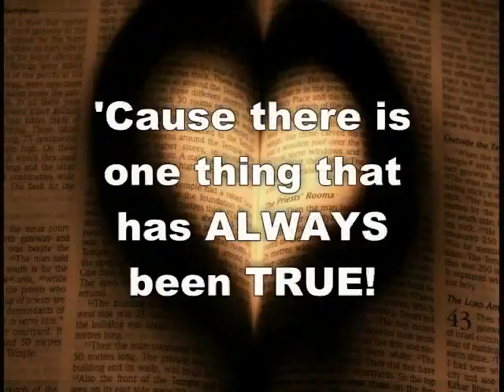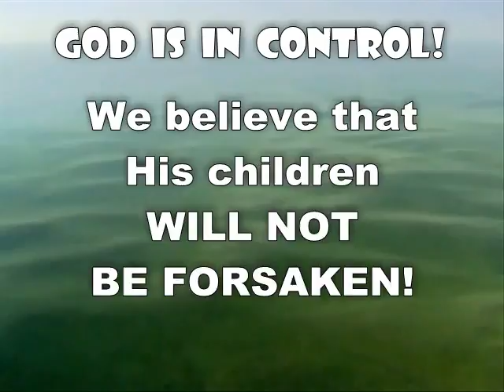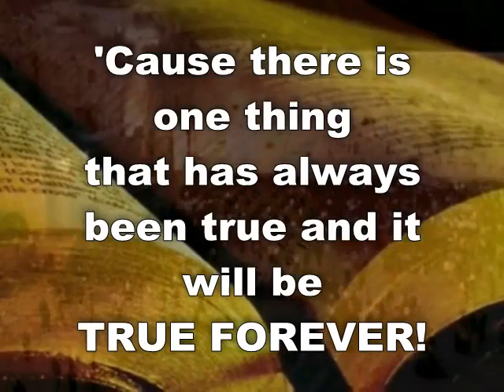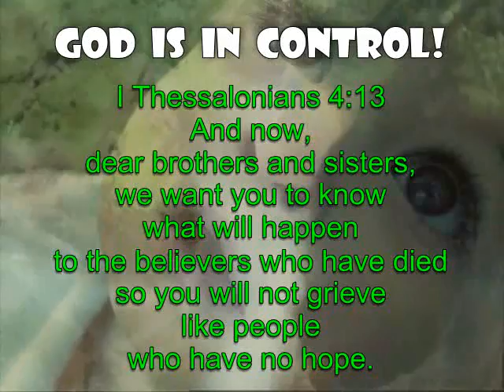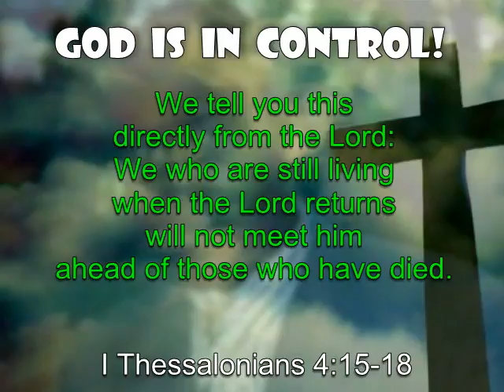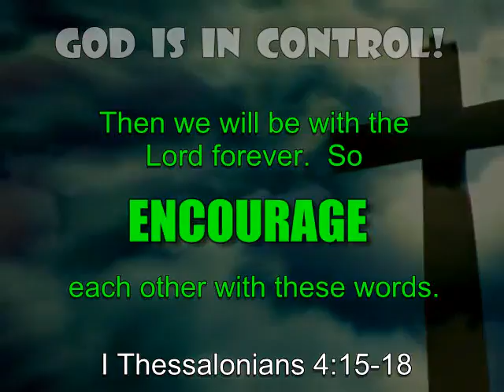JACKIE R. SANDERS-GOD IS IN CONTROL.wmv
Jackie Sanders - Putting things in their proper perspective - GOD IS IN CONTROL